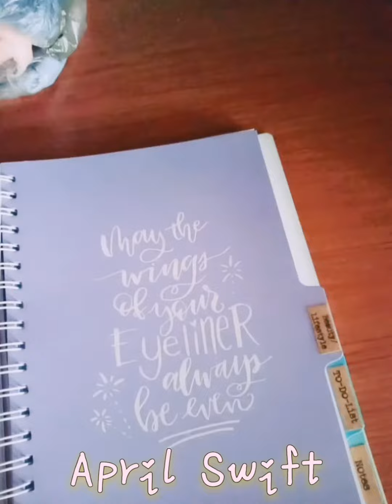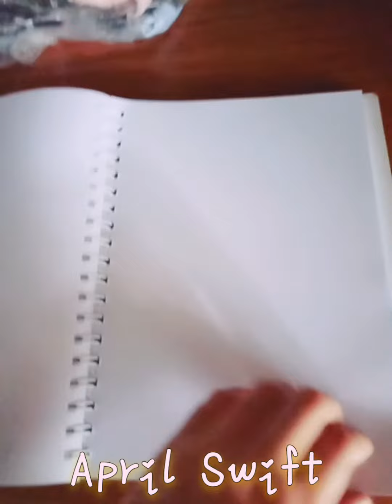Starting A New BULLET JOURNAL (2020)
This year I'm trying to make bullet journal, let's witness my improvement from time to time hehe..😊

💖💝xoxo